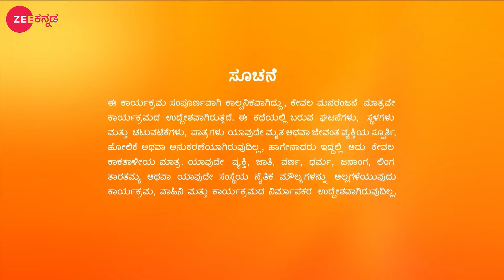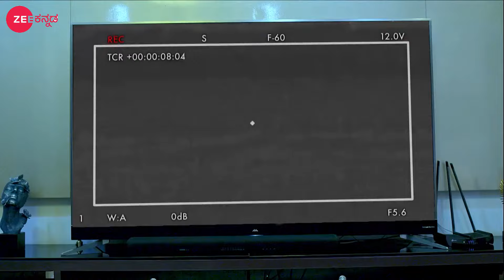ವೀರಯ್ಯ ದೇವನು ಅರುಂಧತಿಯ ಗೂಂಡಾಗಳೊಂದಿಗೆ ಹೋರಾಡುತ್ತಾನೆ | Paaru | Full Ep. 830 | ZEE Kannada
Raghu, Aditya and the others get shocked when Arundhati reveals the truth about Yamini. The news of Akhila's abduction shocks everyone. Later, Veeraya Deva fights Arundhati's goons.